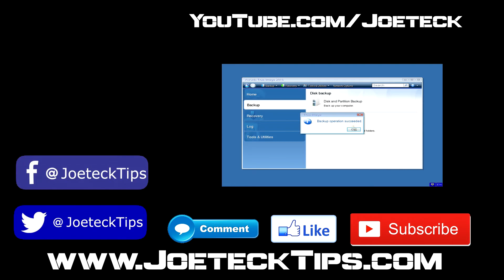FISA Section 702 Violates 4th Amendment | TECK NEWS | JoeteckTips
FISA Section 702 MUST BE REVISED | TECK NEWS | JoeteckTips
Section 702 - FISA
Section 215 - The Patriot Act